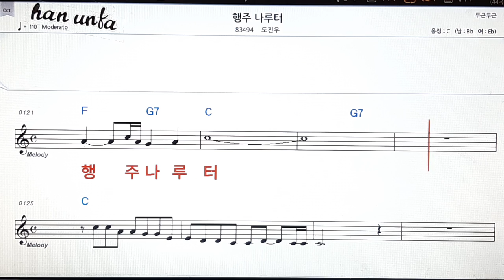행주 나루터/도진우👍노래 반주, 코드 악보,가라오케💋Karaoke*Sheet Music*Chord*MR